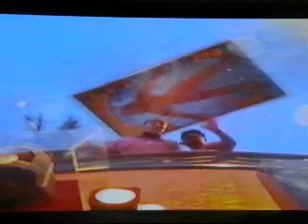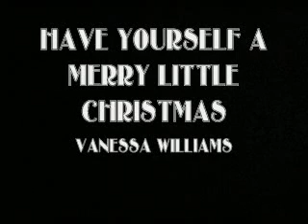SAN FRANCISCO CHRISTMAS 1995 Pt. III.wmv